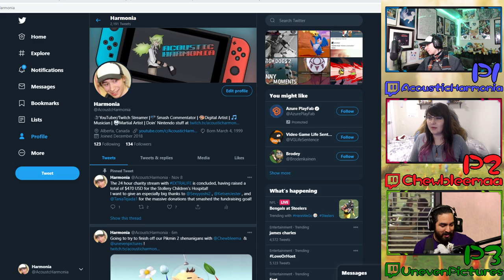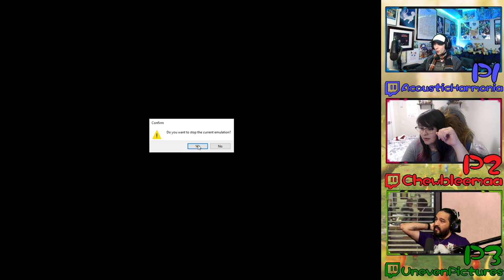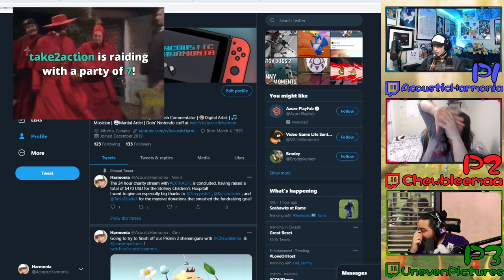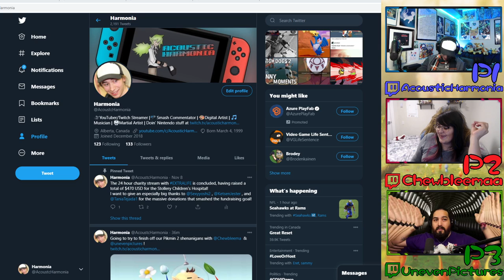Teamwork 101 - Part 43 -🌱Pikmin 2 [3-Player] feat. Chewbleemaa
This game wasn't meant to be played in 3 player, but it sure works out well with it

⭐Join in channel membership to get custom emotes during YouTube livestreams, and a custom badge by your name in comments and live chat!

Game: Pikmin 2
Platform: GameCube (Dolphin Emulator)
Released: April 29, 2004
Multiplayer Mod Released: May 6, 2020
Developer/Publisher: Nintendo